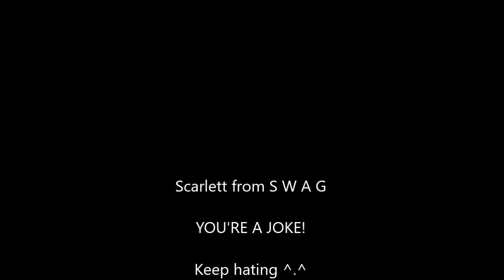Summoners War | Official Bastet Review/Runes/Uses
AWESOME MONSTER! I love her. shes so fun to use. I go over how to rune her and how to use her as well as where :)